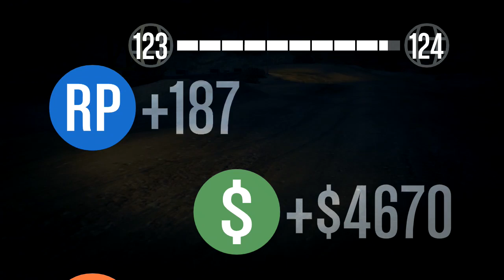GTA Online: Es el nuevo Golf Kart ft. Los Paletos